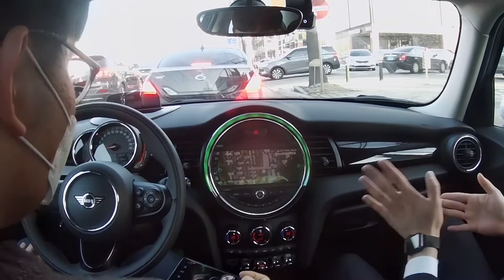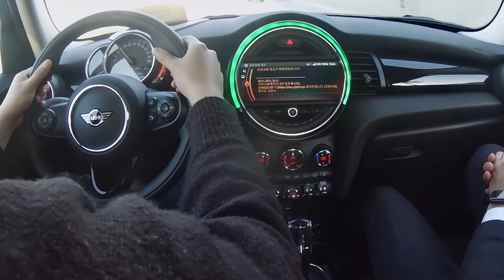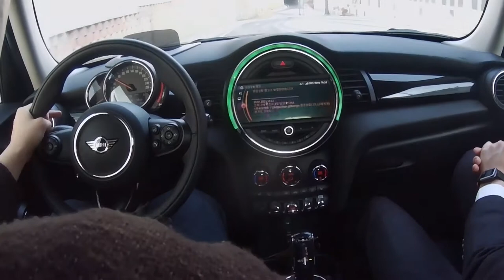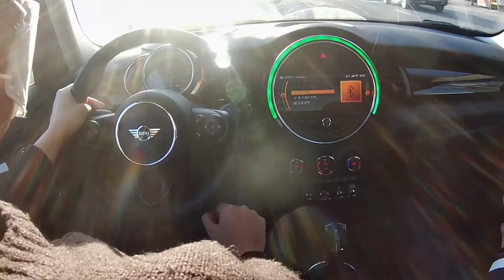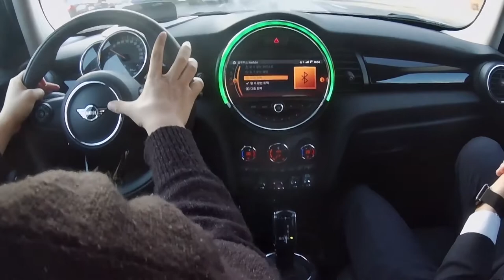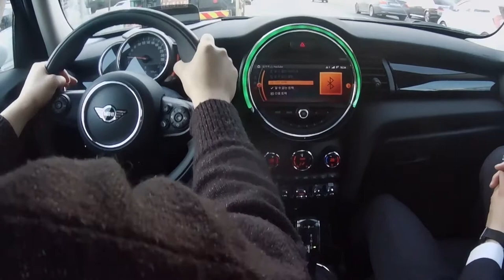문짝 2개가 더 붙은 미니를 타보다!! 미니쿠퍼 5 도어 하이트림 MY20 첫 시승기.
안녕하세요. 오늘은 올해 3월에 미니쿠퍼 5도어 하이트림(MY20)을 시승했던 영상을 올립니다. 3기통 1.5 터보 엔진이지만 차체가 작아서 민첩하고, 꽤 다이나믹한 드라이빙을 느낄 수 있었습니다. 그리고 이번 시승기 촬영은 처음이라 그런지 캠 각도가 너무 아래로 내려가 있는데요. 이 점 영상 시청하시는데 양해좀 부탁드리겠습니다. 다음번에는 다양한 각도로 개선해보겠습니다.ㅎㅎ

☆ 시승을 도와주셨던 딜러님~~
도이치모터스 MINI 수원 오토월드 전시장 "홍준수" 주임님 입니다.!

★ 차량 제원
배기량 : 1,499cc
최고출력 : 136hp
최대토크 : 22.43kg•m
변속기 : 7단 DCT
최고속도 : 207km/h
제로백 : 8.3초
가격 : 3,990 만원

[미니쿠퍼 5도어 하이트림 20년식 시승기 블로그 리뷰]